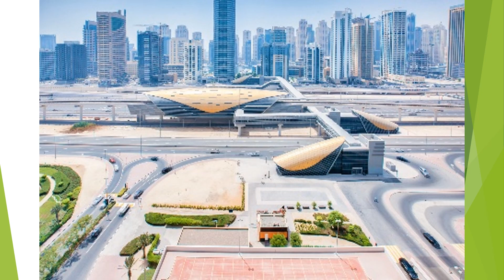Studio Apartment Near Metro - Indigo Tower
This nice studio apartment is situated in Indigo Tower, JLT, Cluster D. Just opposite metro station
It consists of double bed , sofa, dining table, coffee table, TV set (there is a Cable TV connected); kitchen which is fully equipped with all kitchen appliances, fridge, freezer, cooker, washing machine, kettle.
There is a big balcony facing amazing view.